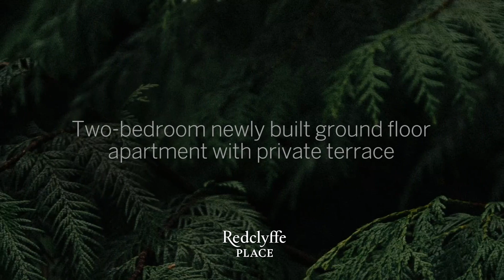4 Redclyffe Place, Harpenden | Retirement Apartment Show Home Tour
With a generously proportioned, triple aspect drawing room opening onto a private terrace, this new, two-bedroom ground floor apartment is particularly impressive.

At the heart of the apartment is a dining/hall which offers flexible living space.  Sufficiently spacious to accommodate a dining table for formal and informal occasions, it would be equally suitable for use as a second reception room, reading room or study.  The utility cupboard in the dining hall houses the washing machine/tumble dryer – which makes it easy to tuck the laundry out of sight.  The dining/hall opens onto an elegant, kitchen featuring a full complement of high quality integrated appliances.

The principal bedroom comes complete with fitted wardrobes and an en-suite with a bath and a shower. The second bedroom, which also has fitted wardrobes, is situated next to a separate shower room - which is ideal when friends and family visit.